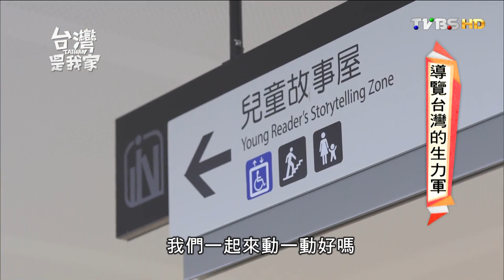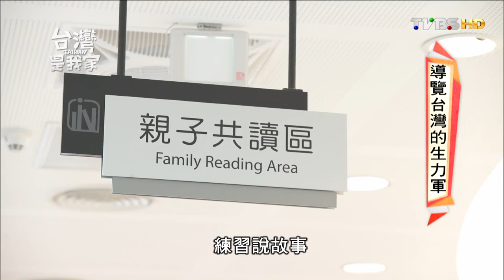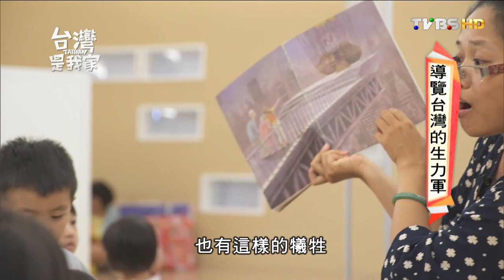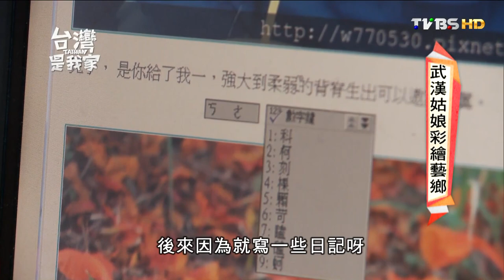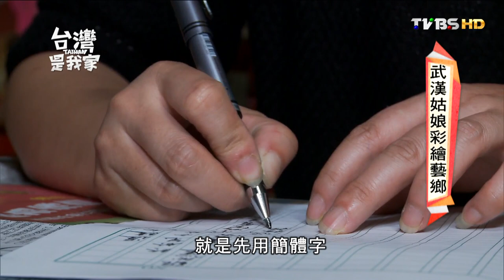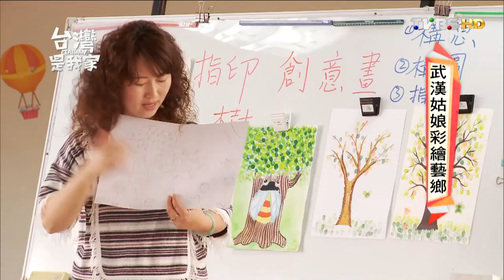20160813台灣是我家 長版49